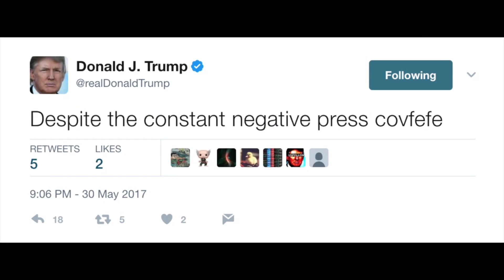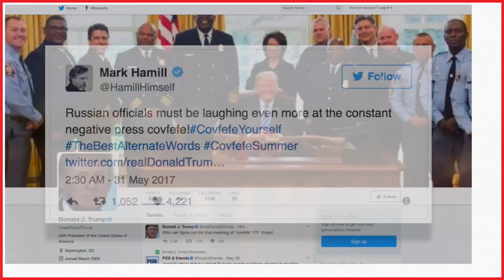What You Need To Know About President Trump's 'Covfefe' Tweet & Twitter's Reaction | TIME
President Donald Trump mystified the world at precisely 12:06am Wednesday morning when he tweeted a new word.